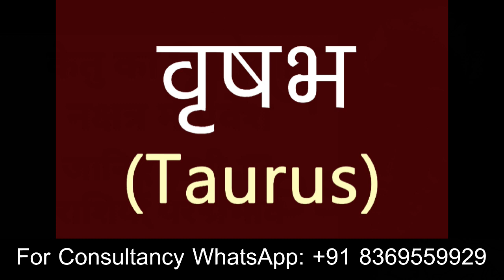08 FEBRUARY 2022 केतु का विशाखा नक्षत्र में प्रवेश | मेष से लेकर मीन राशि पर प्रभाव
केतु का विशाखा नक्षत्र में प्रवेश 08 फरवरी 2022 से। जानिए केतु के इस नक्षत्र परिवर्तन का आपकी राशि पर असर एस्ट्रोलॉजर कामिनी खन्ना द्वारा। यह राशिफल लग्न के अनुसार हैं।

Our Astrology Services:

RASHI PARIVARTAN
RASHIFAL
KUNDALI VISHLESHAN
ASTROLOGY
BIRTH CHART
HOROSCOPE
ASTROLOGICAL REMEDIES
PREDICTIONS
HOROSCOPE READING
FUTURE FORECAST
VASTU
Rashifal Aaj Ka
Daily Horoscope
Astrology Remedies
Daily Rashifal
Rashi Bhavishya
Live Horoscope
Kundali Analysis Live
Live Kundli
Horoscope Analysis Live
Live Astrology
Astrologer
Astrological Consultancy